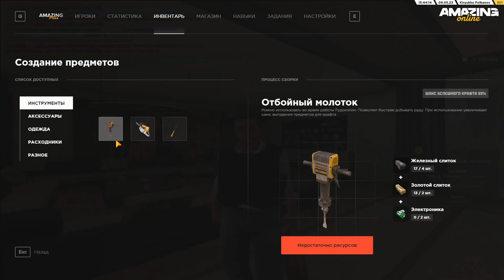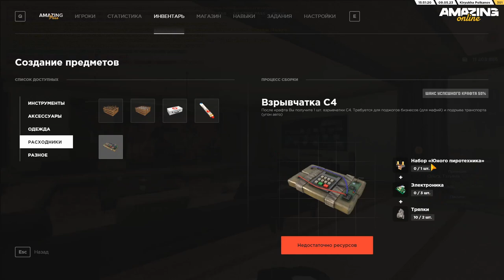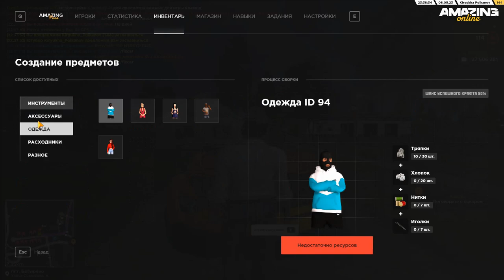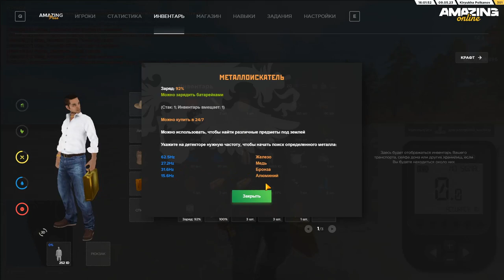КАК РАБОТАЕТ СИСТЕМА КРАФТА НА AMAZING ONLINE (GTA CRMP)